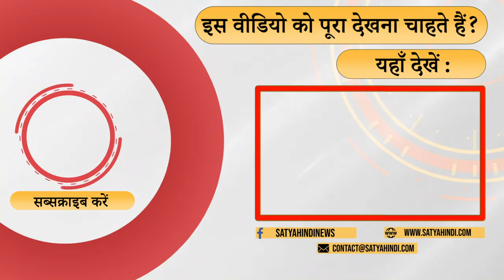Will the Supreme Court's decision on EWS reservation spark a new debate । EWS QUOTA VERDICT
EWS आरक्षण पर सुप्रीम कोर्ट के फैसले ने नई बहस को जन्म दे दिया है? क्या संविधान के मूल ढांचे को लेकर भी अब सवाल खड़े हो गए हैं? आलोक अड्डा में लेखक और आलोचक वीरेंद्र यादव की टिप्पणी.

Supreme Court's decision on EWS reservation has given rise to a new debate? Have questions now arisen regarding the basic structure of the Constitution as well? Comments by author and critic Virendra Yadav in Alok Adda.

This is the official channel of Alok Joshi. Alok Joshi is a Veteran journalist with wide experience in Newspapers, Television, web and radio. Worked with leading names of print and electronic media in India and the world -Times group, Dainik Jagran, Aajtak, BBC World service, BBCHindi.com and CNBC-Awaaz. Having served in various diverse capacities and locations, has acquired a diverse portfolio of professional skills and managerial insight. Currently writing columns and articles besides creating videos and going LIVE on Social Media.

You wish to support?
UPI - alok.222@ICICI